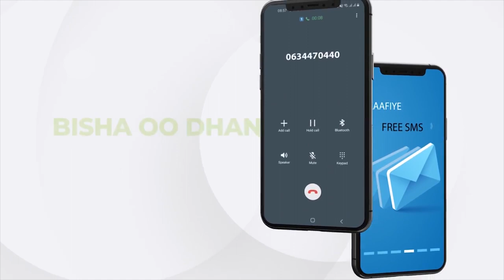Shacabka Hargaysa maxay ka yidhaahdeen Doorashada Madaxtooyada iyo ta Ururada midka haboon in ..?